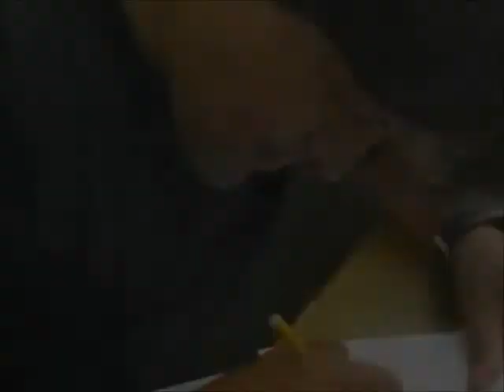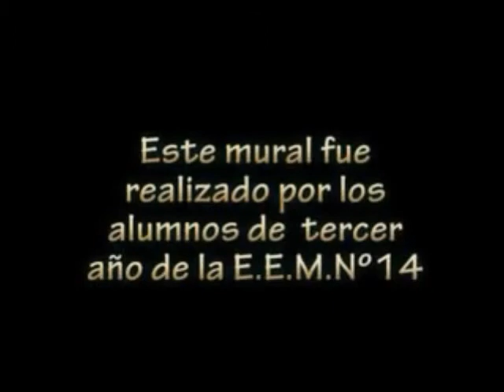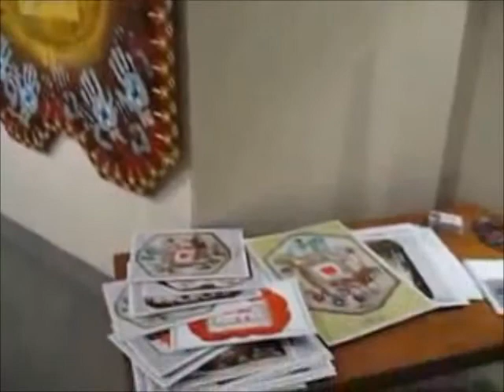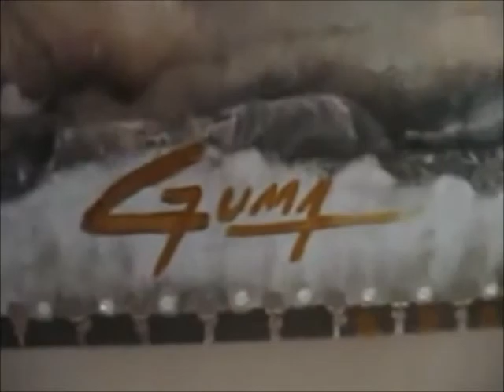Oscar GUMA un muralista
una historia de hombre del muralismos